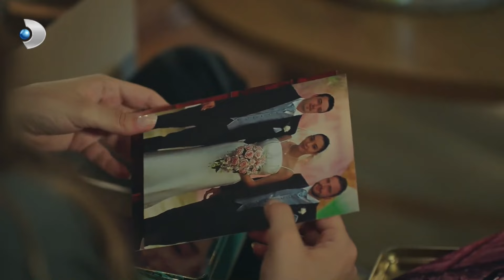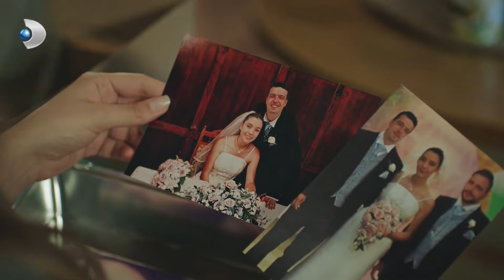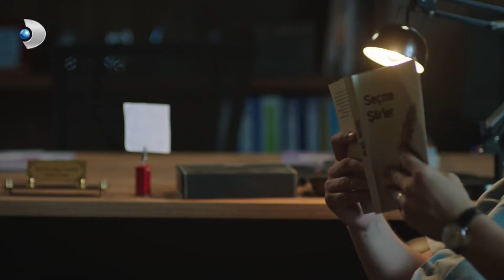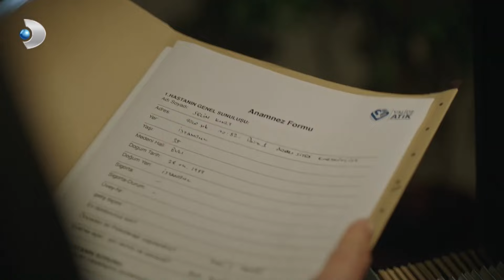Selin'i Kovdurmaktan Vazgeçiyor! - Hekimoğlu Özel Klip